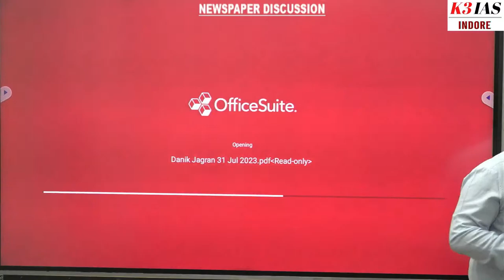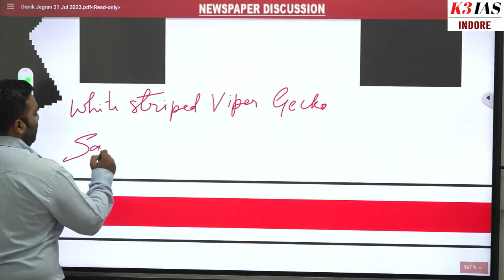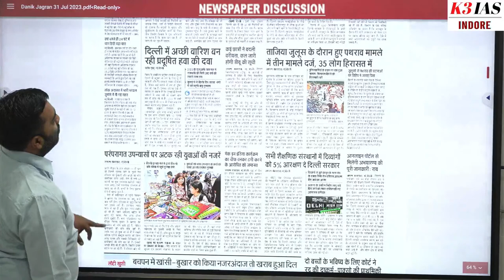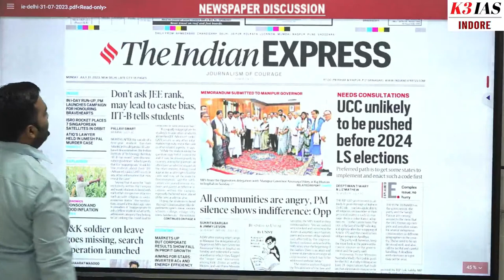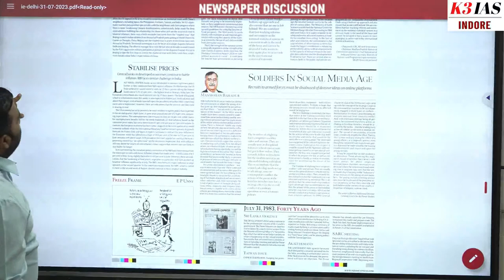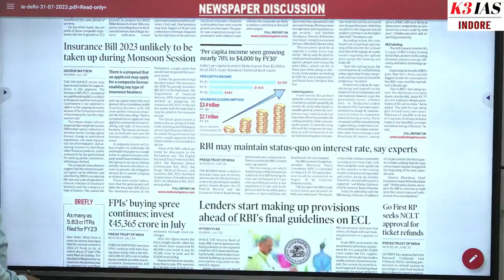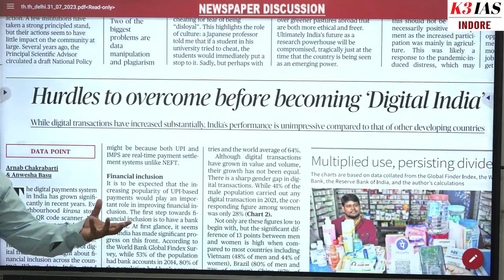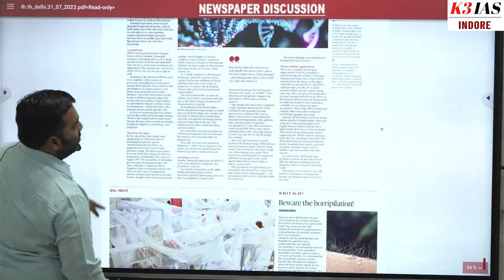31 JULY 2023 | NEWSPAPER DISCUSSION BY KINCHIT SIR | K3 IAS INDORE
Hello students K3 IAS brings you live classes for UPSC AND MPPSC